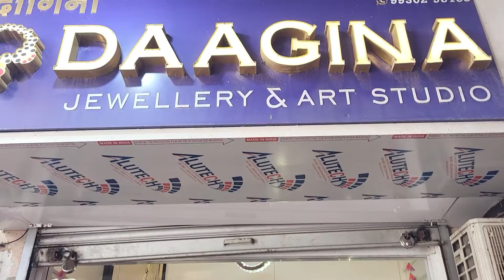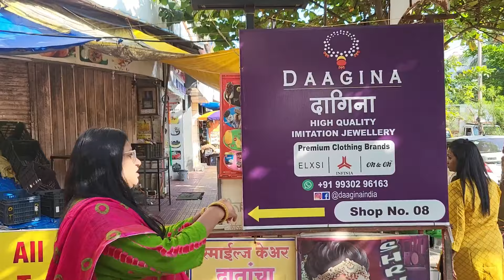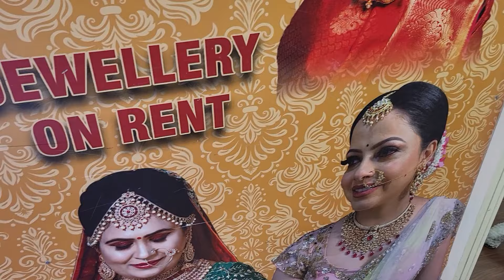Daagina art jewellery ,Panvel सर्वप्रकारचे दागिने एकाच ठिकाणी एकदा जाऊनच या ,दागिने रेंटनेपण मिळतील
Daagina art jewellery,shop no.8,
Hari Ashirwad CHS ,Sector 15 A.
Besides Aarti dairy ,Station road ,
New Panvel.
1)
Song: FIVILI - Palm Islands

नमस्कार🙏Shila's Marathi Vlog ह्या माझ्या चॅनल मधे तुमचे सर्वांचे मनापासुन खूप खूप स्वागत आहे. तुमच्या परयंत खूप छान छान व्हिडीओ मि आणणार आहे . धन्यवाद..🙏😊